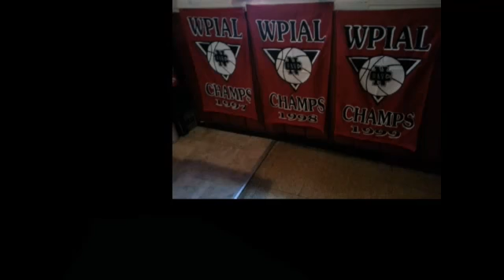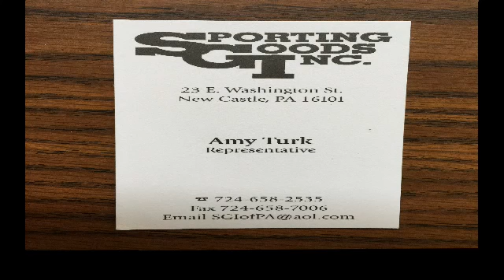NCTV45’S CEDARS SPORTS CORNER SUNDAY NOVEMBER 22 2020